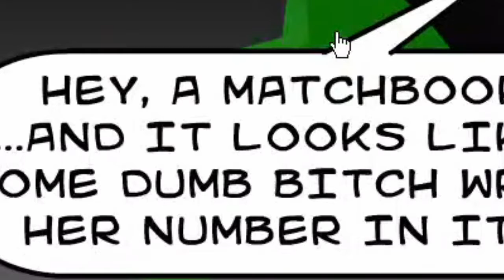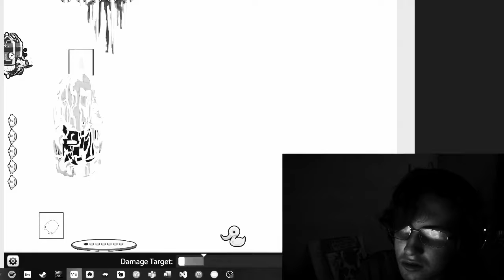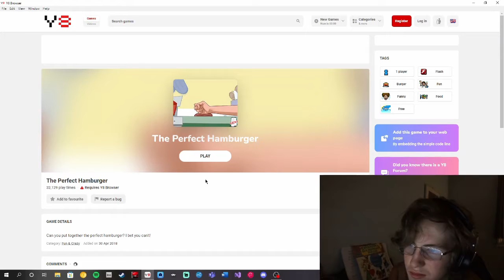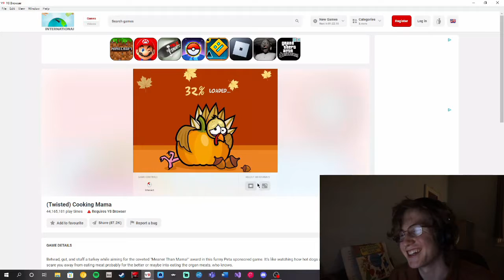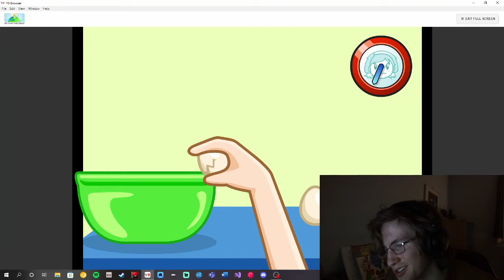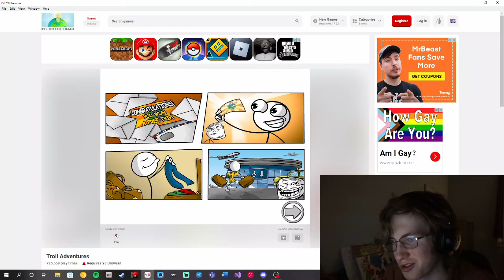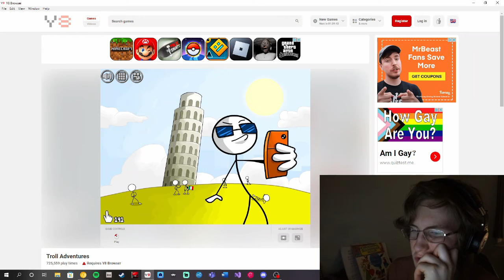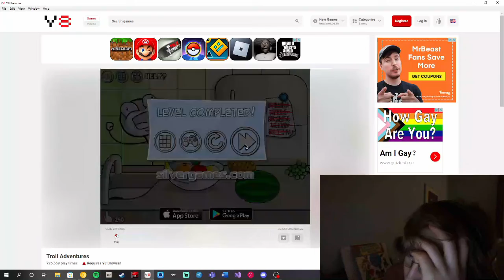flash in the pan 3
more flassh